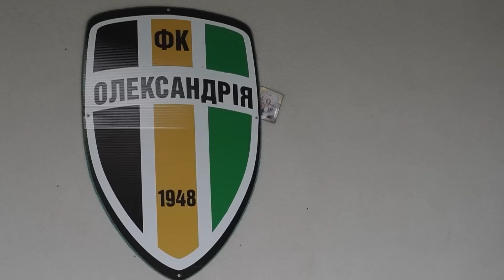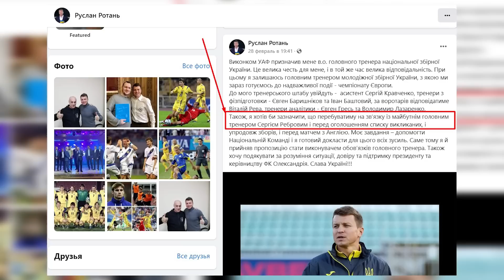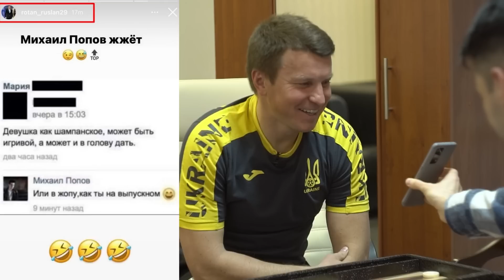Ротань - збірна України, дзвінок Реброва, стосунки з Павелком, Коломойським та Шаблієм | ТаТоТаке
В першому інтерв’ю після історичного призначення Руслан Ротань спробував пояснити Михайлу Співаковському, як він водночас став тренером двох головних збірних країни та одного амбітного клубу.

Дзвінки від Реброва та Ярмоленка. Співпраця з Павелком, Шаблієм та сином президента Олександрії. Склад збірної на Англію. Критика Коломойського. Зашквари на полі та в інстаграмі. І багато-багато іншого.

00:00 Анонс
01:17 Як сидіти на трьох стільцях водночас?
05:10 Хто призначав Ротаня - Ребров чи Павелко?
07:56 Дзвінок від Ярмоленка
09:42 «Трохи соромно на все це дивитися…»
12:36 Що робити, якщо Реброва не відпустять?
16:47 Криськів та Буяльський - один футболіст?!
19:04 Що робить у збірній Коноплянка?
20:46 Ротань захищає своїх помічників
25:38 Що спільного між Ротанем та Стюартом Пірсом
28:22 Травля Селезньова та «пихач» Коноплянці
29:49 Чому не залишився у Європі після початку війни?
31:19 Як з'явилася Олександрія?
33:39 Іван Кузьменко - топ-мажор чи топ-менеджер?
37:21 Феномен Мустафаєва та баланс від Михайленка
39:11 Олександрія - ще один агентський клуб?
42:26 «Ротань-стайл» - міф чи реальність?
46:43 Ротань відповідає на критику Смолового
48:20 Ротань відповідає на сюжет Мазура
50:14 Найкраща ідея Де Дзербі
51:03 Топ-3 книги про футбол
51:42 СМС-ки від Мальдери
53:27 Ротань у молодіжці за блатом?
55:27 Робота на Павелко - зашквар?
57:06 Що відбувається з Мудриком?
57:52 Топ-3 українських таланти
58:15 Чи є майбутнє у Батагова?
59:37 Чому Ярмолюк - крутий
1:00:14 Чому провтикали Шуранова?
1:01:26 Сінусоїда Сікана та перекваліфікація Сича
1:03:10 Чи потрібно Ігнатенку повертатися до УПЛ
1:04:14 Фінал ЛЄ - заслуга Маркевича чи інерція Рамоса?
1:05:57 Про критику Коломойського
1:06:55 Про особисте
1:08:03 Про стосунки з першою дружиною
1:10:12 Зашквари на полі та в інстаграмі
1:13:09 Про найголовніше
1:13:35 Пропонуйте гостей для інтерв'ю
1:14:03 Бекстейдж: мовне питання